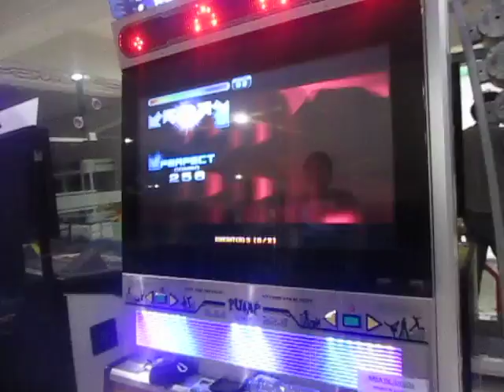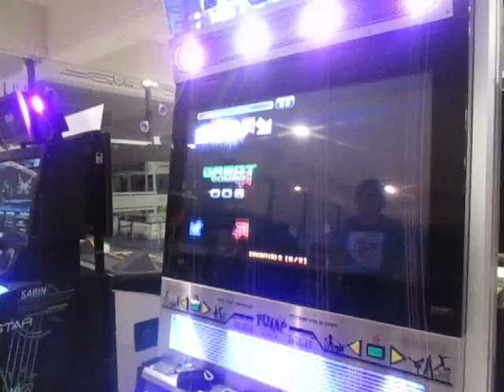[Prime] Robot Battle S21 4M 8miss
PIU Prime.

Song: Robot Battle S21 3.5X HJ.
Player: Max.
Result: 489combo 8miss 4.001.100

Stage break-on clear HJ, now I can try it with Rank VJ.